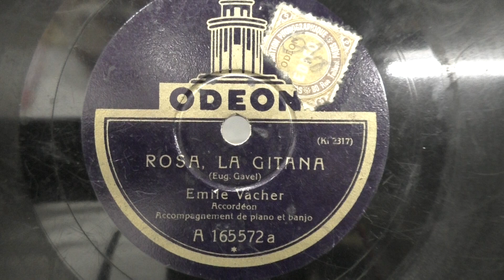Emile Vacher (accordeon): Rosa, la Gitana. (1929).